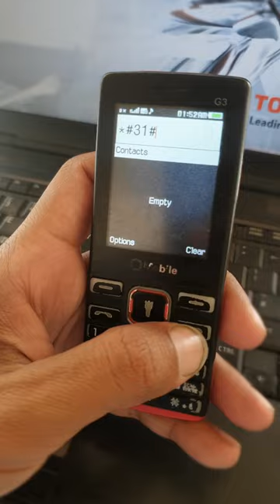Qmobile g3 imei code change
Qmobile g3